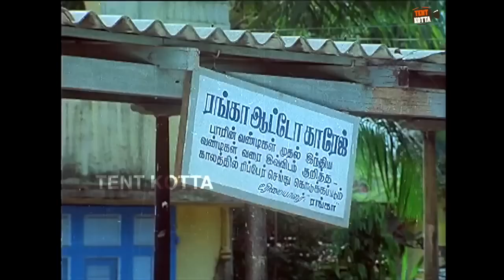காட்டுவாசிகளிடம் மாட்டி அவஸ்தைப்படும் கவுண்டமணி!!! கவுண்டமணி, அர்ஜூன் செம காமெடி!